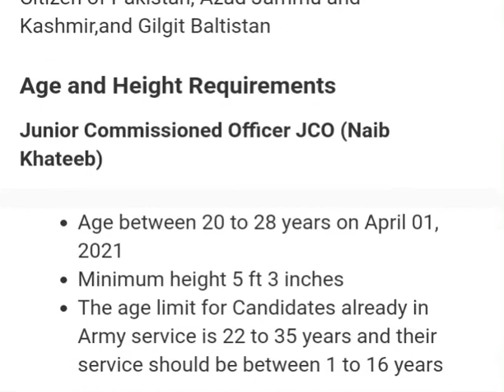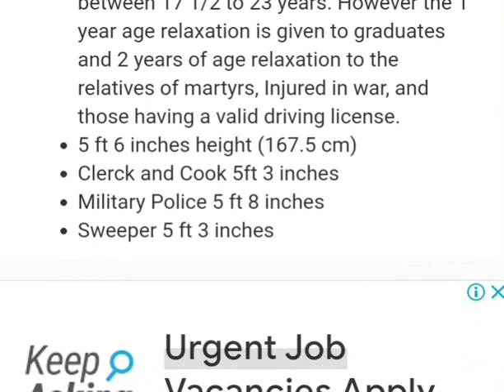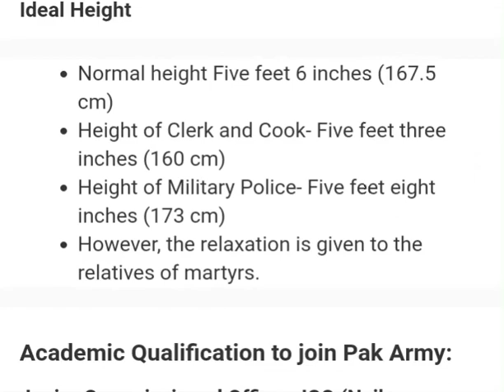| Pak Army Jobs 2021 | JCO | SIPHAI | | CLERK JOBS | SWEEPER | ARMY JOBS | 2021